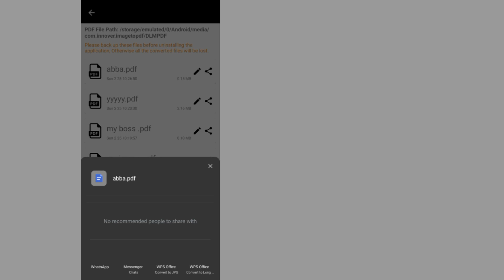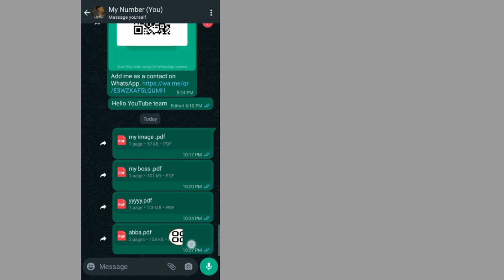How To Send Pictures,mage with password on Whatsapp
Learn How To send photo with password in whatsapp in a few simple steps. If you are looking for a video about how to send password protect image on whatsapp, here it is! In this video I will show you how to add password to image and send on whatsapp. Be sure to watch the video to the very end. You will learn how to send pictures with password in whatsapp